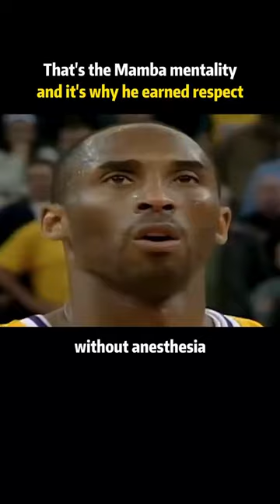This is Mamba Mentality